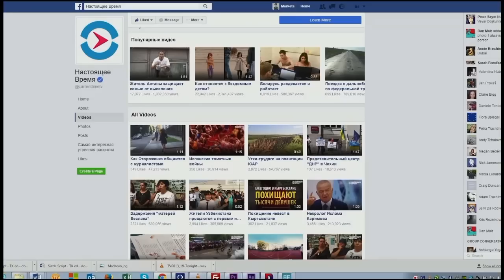Global Media in Foreign Policy and Public Engagement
Please join us for a public panel on international media's effect on policy. CSIS' Project on Prosperity and Development will be joined by John Lansing, the CEO and Director of the Broadcasting Board of Governors, for a conversation on how journalism and media steers opinion and policy around the world.  CSIS and BBG will discuss forming narratives which can alter public opinion. Some countries increasingly use messaging as a soft-power tool to promote a particular viewpoint, while external actors like civil society advance alternative policy agendas.  As part of this event, we expect to cover the closing civil society and public diplomacy space in Russia.

Our panel will also feature Shannon Green, the Director of CSIS' Human Rights Initiative, and Jeffrey Mankoff, the Deputy Director of CSIS' Russia and Eurasia program to steer social and regional topics.  We look forward to hosting you.